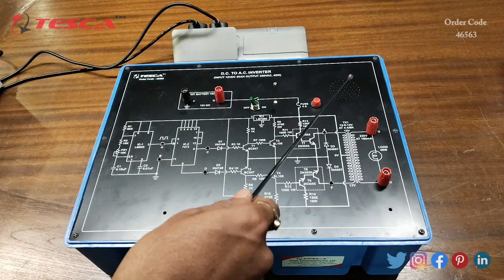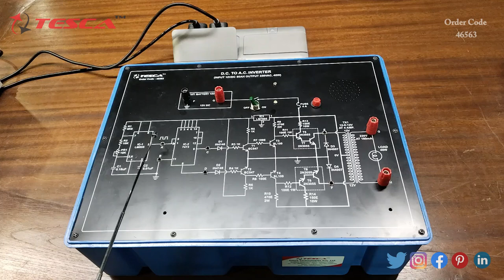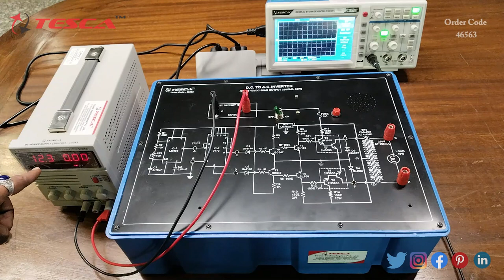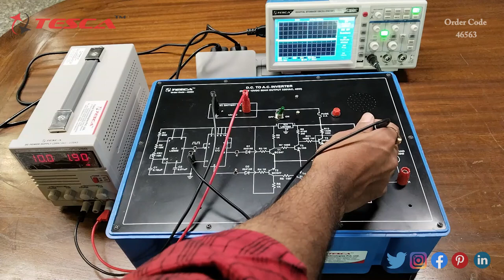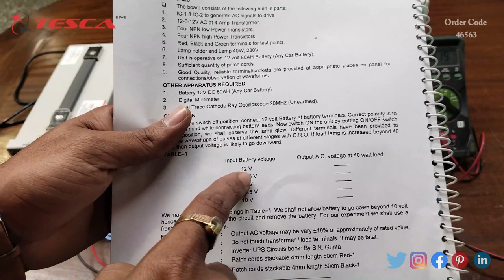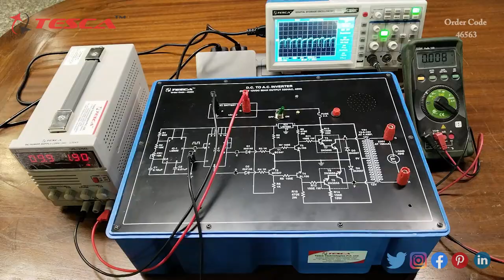D.C. to A.C. Inverter | Electrical Machine Lab || Tesca 46563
D.C. to A.C. Inverter is useful training/didactic equipment for learning concepts of D.C. to A.C. Inverter.

In this video, we described D.C. to A.C. Inverter.